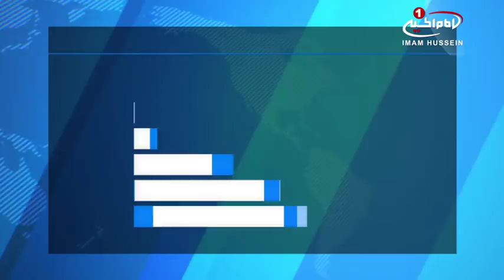بازداشت آيت الله سيد حسين شيرازی به جرم انتقاد از ولايت مطلقه فقيه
آیت_الله_سید_حسین_شیرازی که توسط اطلاعات سپاه ایران بازداشت شده بود آزاد شدند.

بنابر اخبار رسیده به خبرگزاری شیعه ویوز از شهر مقدس قم، آیت الله سید حسین شیرازی فرزند مرجع عالیقدر جهان تشیع آیت الله العظمی سید صادق شیرازی مدظله، صبح امروز دوشنبه ۱۳۹۶/۱۱/۱۶ پس از حضور در دادگاه ویژه روحانیت قم، بازداشت شد.

فرزند معزز مرجع عالی قدر جهان تشیع که توسط اطلاعات سپاه ایران و به دستور بیت_رهبری بازداشت شده بود، بعد از بازداشتی که بیش از ۷ساعت به طول انجامید، آزاد شدند.

بر اساس اخبار رسیده در طول بازداشت، هیچ یک از مسئولین در مورد وضعیت ایشان پاسخگو نبوده‌اند و به گفته شاهدان عینی با اشخاصی که خواستند از حال ایشان با خبر شوند به تندی و با پرخاشگری برخورد شده بود.

گفتنی است در سال‌های اخیر فشارهای وارده از سوی حاکمیت ایران به مراجع مستقل شیعه دو چندان شده و به روش های مختلف ایشان را تحت فشار و مورد آزار قرار می دهند.

مرجع عالی قدر جهان تشیع حضرت آیت الله العظمی سید صادق حسینی شیرازی مدظله که هميشه در راستای حفظ استقلال حوزه های علمیه و مرجعیت شيعه از حکومت‌ها تلاش کرده، همچنان از سوی مقامات حکومتی ایران مورد آزار واقع شده و بازداشت آیت الله سید حسین شیرازی فرزند معزز ايشان، نمونه‌ی آشکار دیگری از تحت فشار قرار دادن مرجعيت مستقل شيعه و هتک_حرمت این مقام شریف می‌باشد.

گفتنی است چندی پیش آیت الله سید حسین شیرازی ضمن سلسله جلسات علمی و فکری خود به زبان عربی، در شهر مقدس قم، به سلطه گری و ظلم توسط حاکمان ایران و تحت عنوان ولایت مطلقه فقیه در چند سال گذشته، اعتراض ونقد علمی کرده بود.

شایان ذکر است هتک حرمت مراجع عظام تقلید شیعه توسط حاکمیت ایران و به دستور مستقیم رهبری، انجام می‌شود و تاکنون مراجع زیادی من جمله حضرات آیات عظام سید احمد خوانساری، سید کاظم شریعتمداری، سید رضا صدر، حاج آقا حسین و حاج آقا حسن قمی، سید صادق و سید محمد روحانی، سید محمد شیرازی، خاقانی، صانعی، رستگار جویباری، سید حسن فقیه امامی، سید احمد فالی، شیخ محمود تولایی حلبی و شیخ حسینعلی منتظری مورد آزار و تعدی قرار گرفته‌اند.

الإثنين - ١٨ جمادي الاولي ١٤٣٩